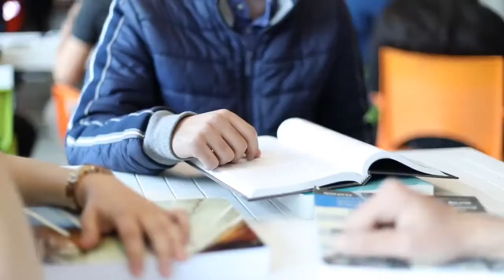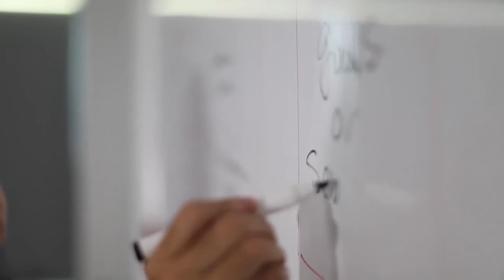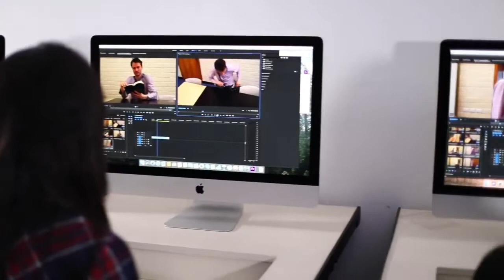Smart Village Campus, Arab Academy for Science, Technology and Maritime Transport